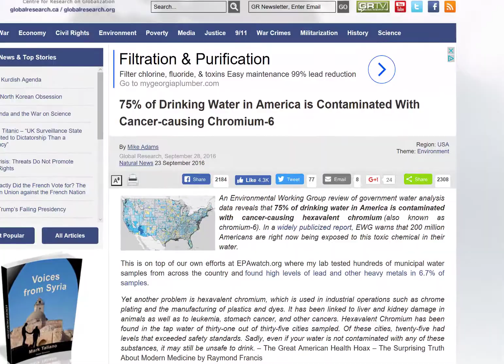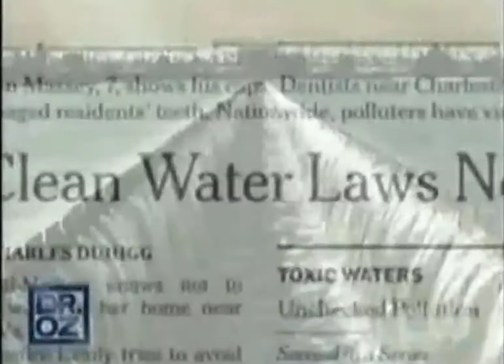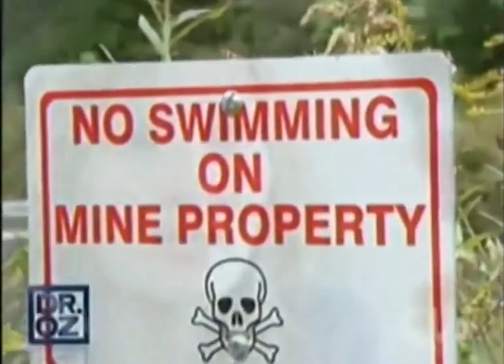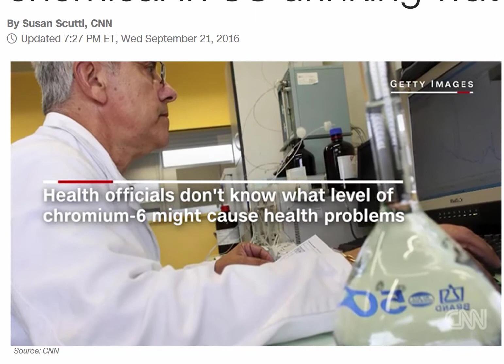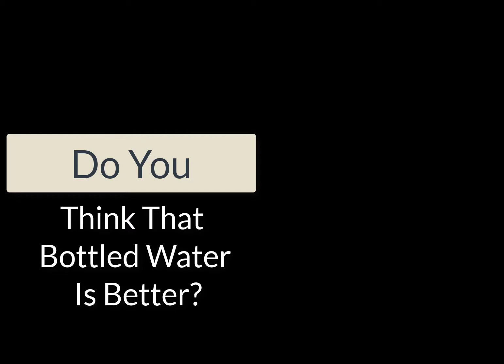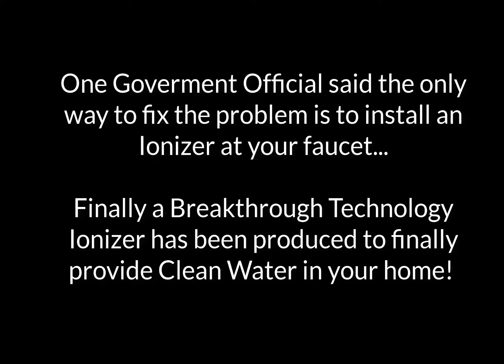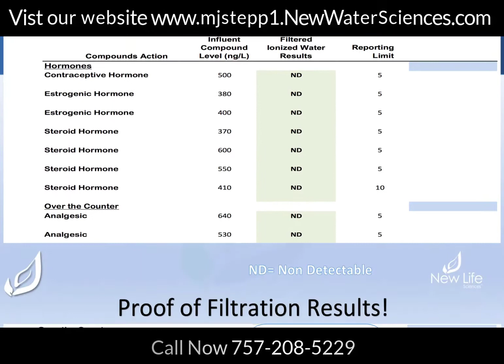MJSteppe1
What's in your Water?